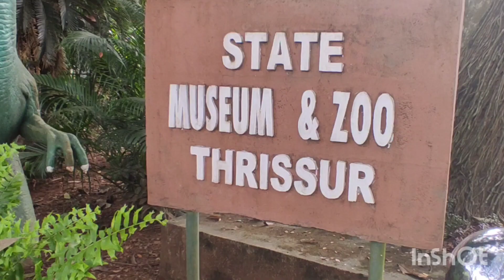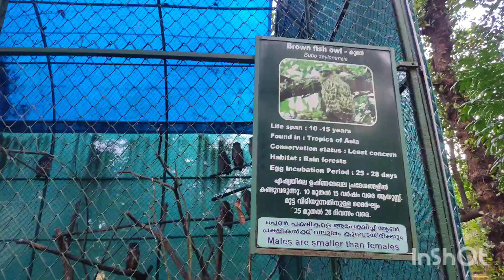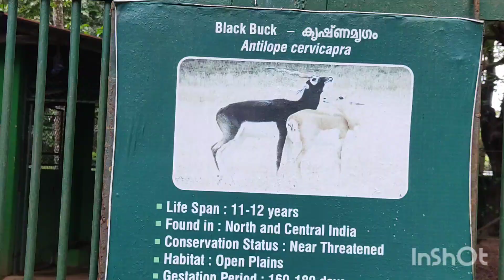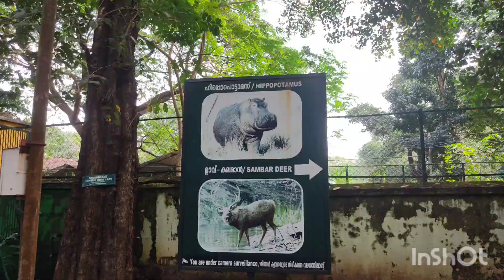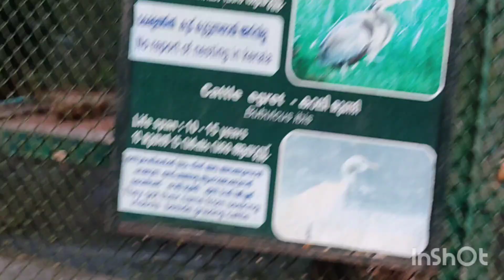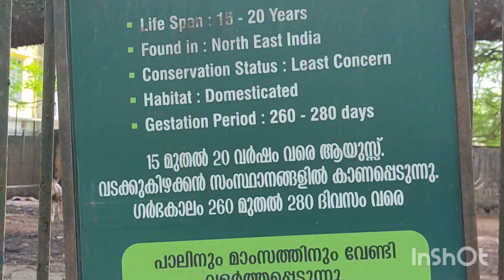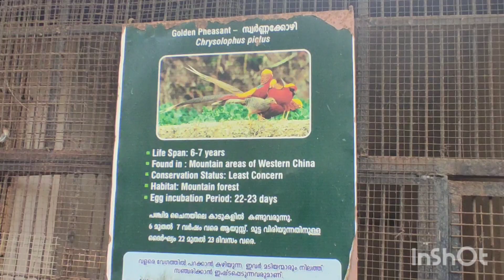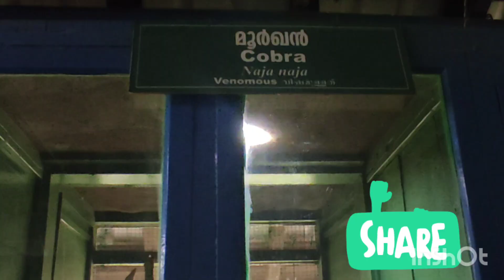kazhcha banglavu(zoo)@thrissure#Hisham world